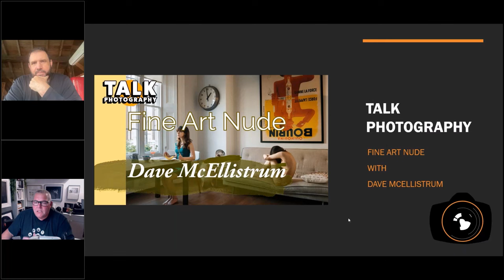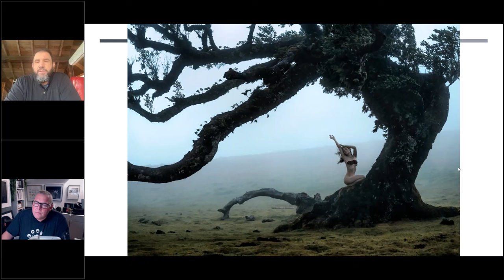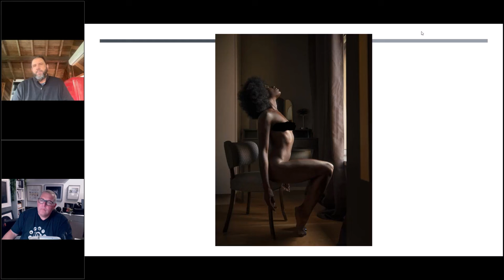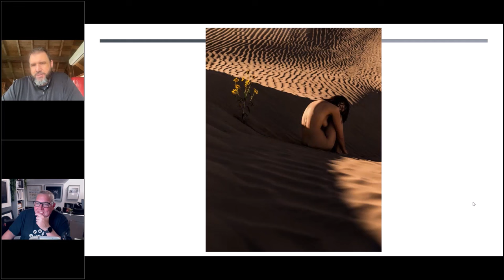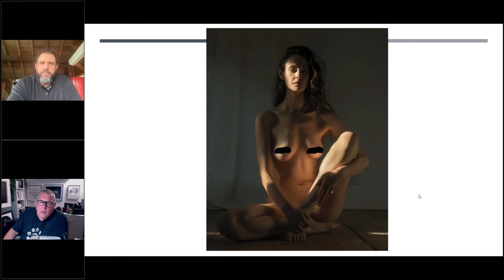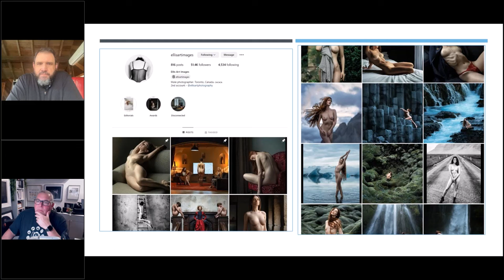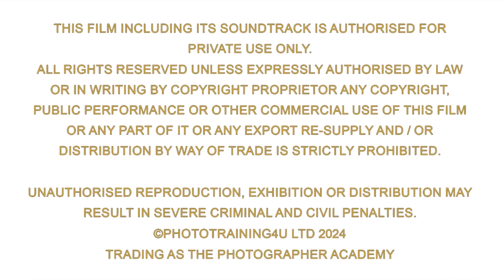Fine Art Nude Photography with Dave McEllistrum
Join Mark Cleghorn as he interviews Fine Art Nude photographer Dave McEllistrum from Canada about 8 of his portraits.

Dave candidly talks about what inspired him to start shooting the Nude and the meaning behind the portraits including empowerment and mental health.
Traveling through North America and Europe and always in search of the next image, the images all have a story and meaning. Unlike many fine art nude portrait photographers, Dave mainly shoots and shows the portraits in color.

The Photographer Academy has been creating content for enthusiastic Hobbyists and pro Photographers alike since 2008.

The Photographer Academy is all about the love of photography If you would like to have a photograph reviewed in one of our "What Makes A Great Photograph" Sessions you can upload it via the link below or via the website.
Academy has everything from real client shoots to model shoots used as training films. We show everything from the basics & pro techniques, to how to establish a photography business. Topics from real weddings, portraits, fashion shoots to kids, and “How To” techniques in Adobe Photoshop, all based on techniques to save you time in workflow and creativity. Bi-Weekly webinars and Bi-Weekly photo critiques, with new weekly content and qualifications.